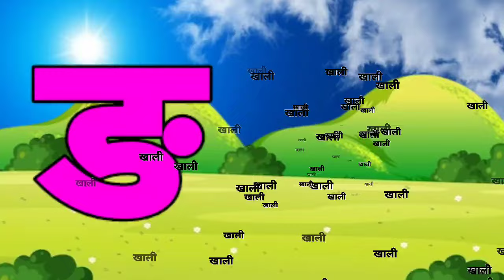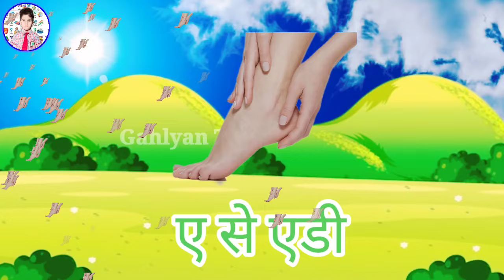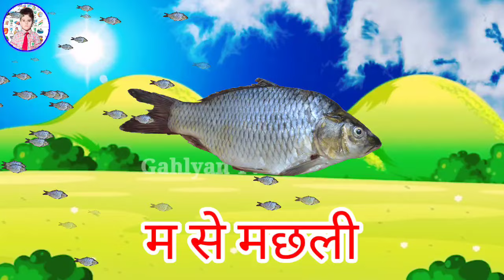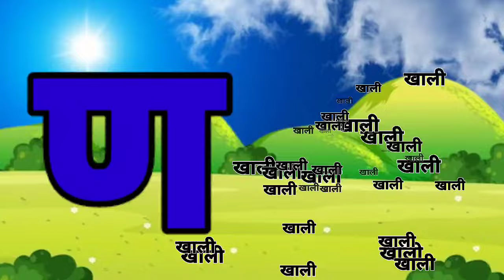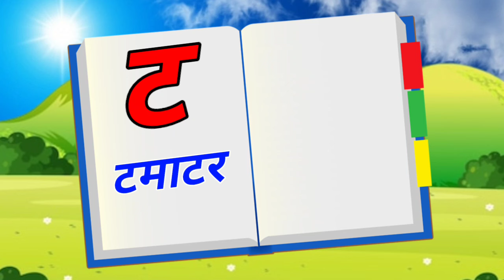123 Numbers, learn to count, One two three, 1 to 20, 1 to 100 counting, Hindi alphabet